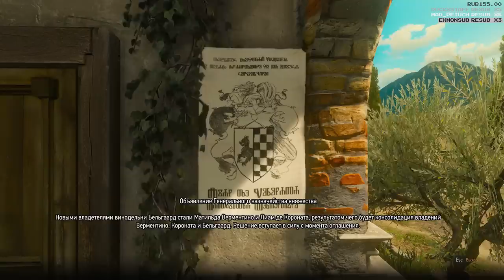gwinbled 20!8 , day 39